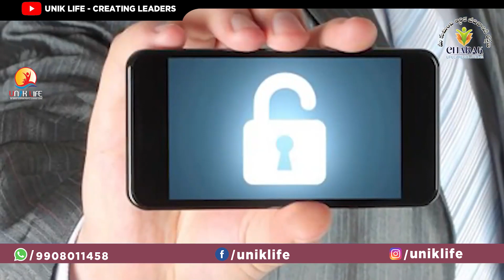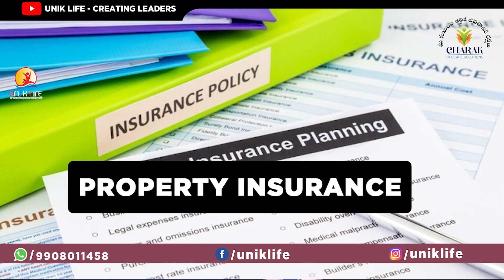What Is Insurance? | Types of Insurances| Unik Life By Venkat Certified Financial Expert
What Is Insurance? | Types of Insurances| Benefits Of Insurance | Unik Life